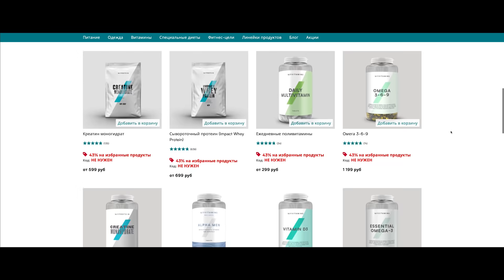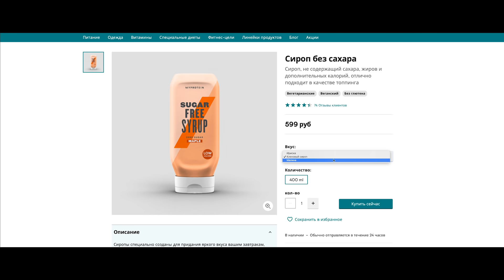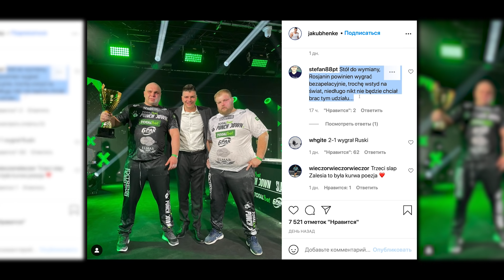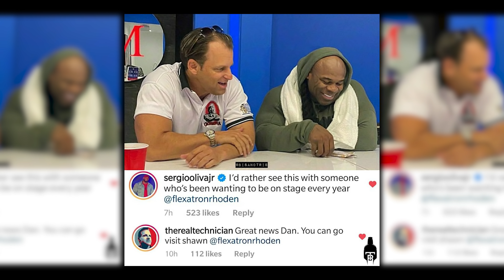Пельмень. Слова после поражения / Ларри Уилс. Жесткая травма друга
Что в выпуске:
0:00 - о темах
1:23 - рекорд Ларри Уилса
1:41 - жесткая травма груди Райана Кроули
3:36 - Василий Пельмень проиграл в Польше. Слова после
5:23 - Кай Грин все же вернется на Олимпию?
7:55 - записи позирования Ронни Коулмена